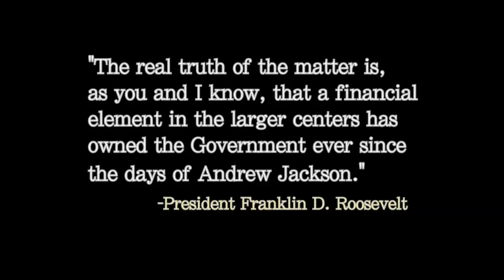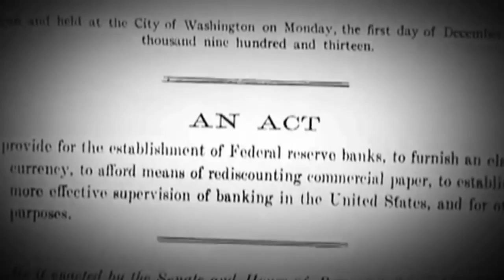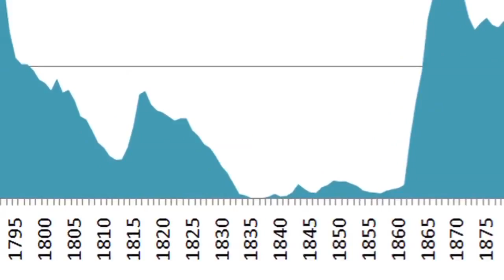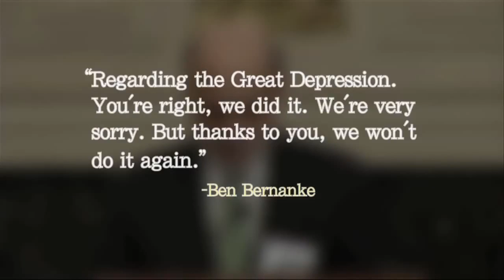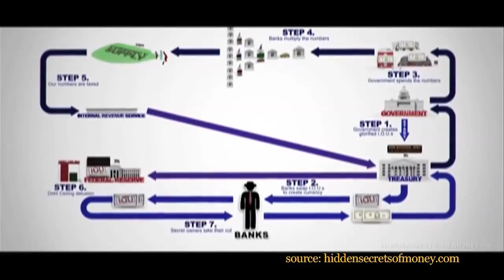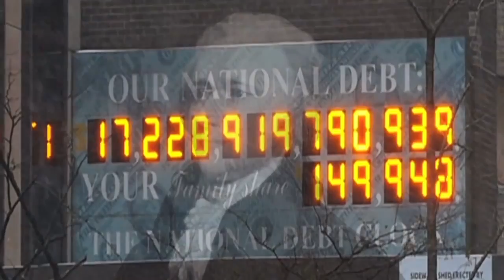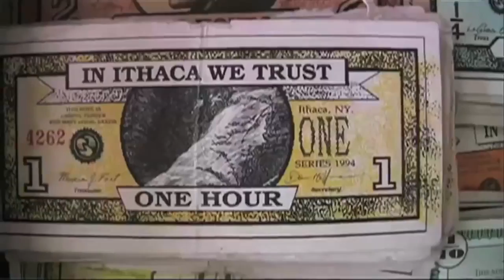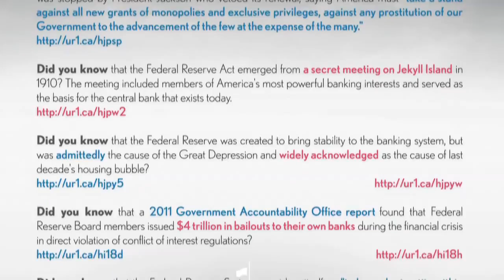Century of Enslavement The History of The Federal Reserve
A detailed outline of the history and implications of the Federal Reserve System in the United States